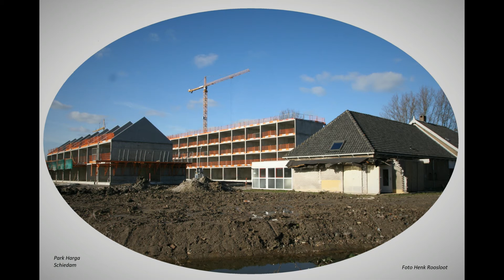Mooi Schiedam 2003 tot en met 2020 deel 68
Mooi Schiedam  net wat anders bekeken  van 2003 tot en met 2020 deel 68